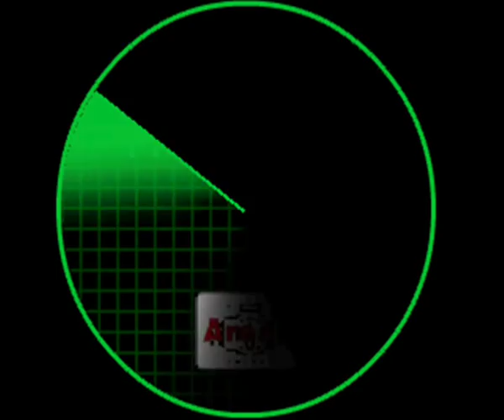Calderdale College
The students from Calderdale College tell us why their college is the best.